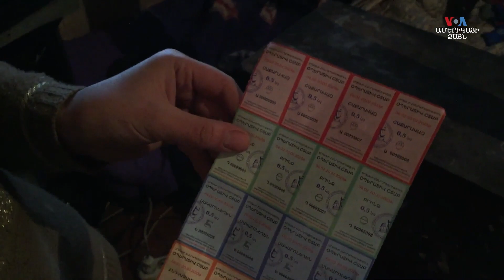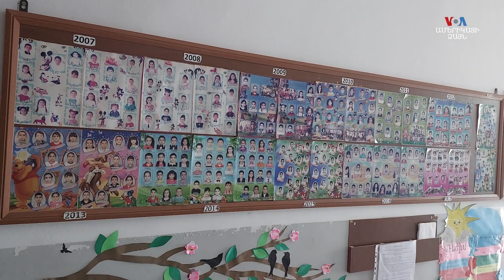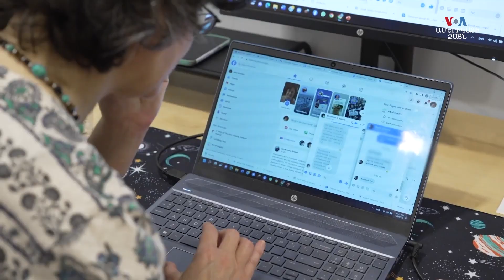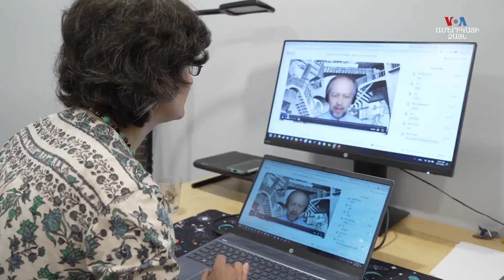ՀԱՅԱՑՔ ԱՄԵՐԻԿԱ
01:04 Մեկուսացած աղջնակից՝ գործարարություն. Մի կնոջ պատմություն
07:57 Հադրութից Ստեփանակերտ տեղահանված ընտանիքը՝ բլոկադայի պայմաններում
11:51 Հրթիռային հարվածից վիրավորված ուկրաինացի երեխաները
14:36 «Սենյակները ցուրտ էին, երեխաներին չկարողացանք պահել». Ասում է Ասկերանի մանկապարտեզի տնօրենը
17:57 Ամերիկացի գիտնականները օգնության են ուկրաինացի որբ երեխաներին